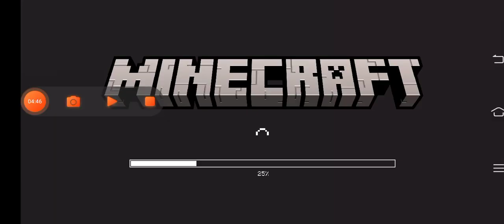เล่นมายคราฟแม็พภูเขาไฟแต่มีคนมากวน